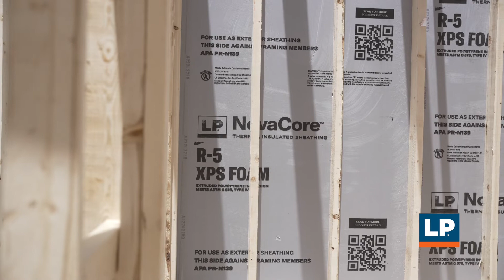LP NovaCore™ Revestimiento con aislamiento térmico, Preguntas frecuentes y Beneficios del producto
Aprende con el gerente de ciencias de construcción Neil Friedberg lo básico de Revestimiento con aislamiento térmico LP NovaCore™, observa el producto instalado y descubre los beneficios de utilizar este tipo de aislamiento continuo en tu siguiente construcción.

Seguir a LP